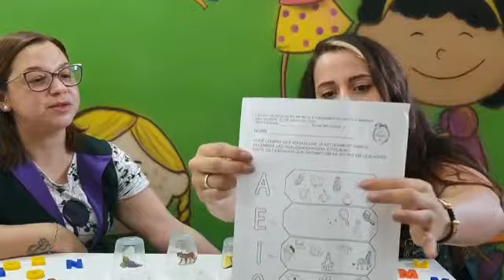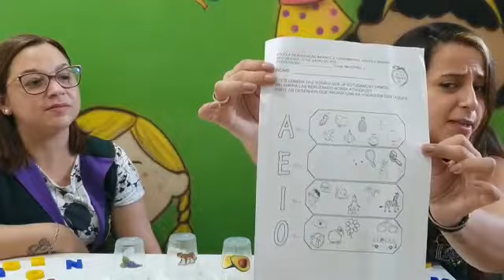Vídeo 55 - Maternal 2 - Tias Paula e Roberta